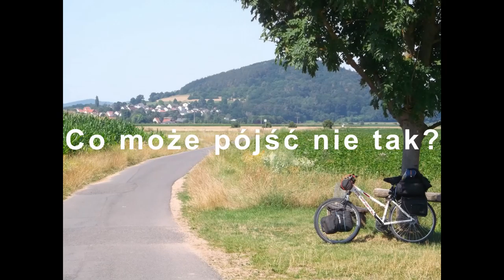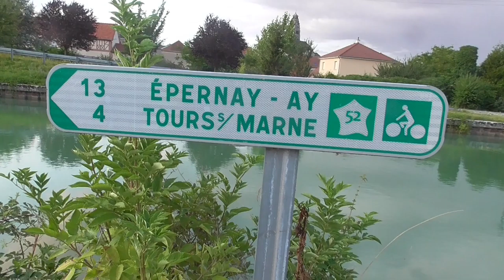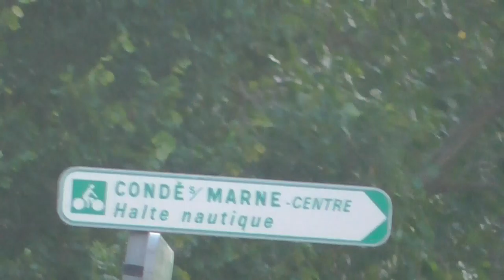Co może pójść nie tak? Dni 12-14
W tych dniach robię to, co planowałem od początku wyprawy - testuję szlak rowerowy numer V52 do Paryża.
Interesowało mnie przede wszystkim to jak dobrze jest oznaczony i ile ma kilometrów.